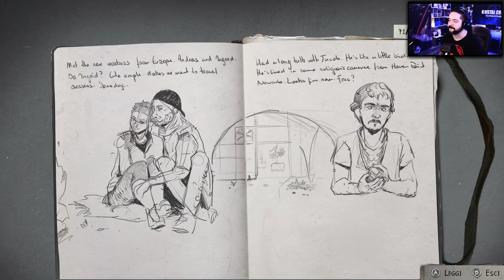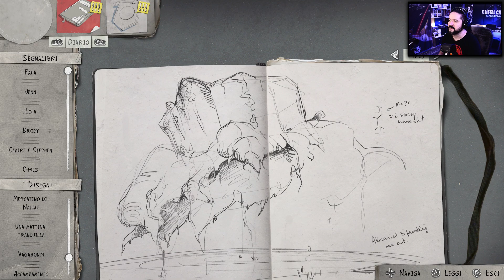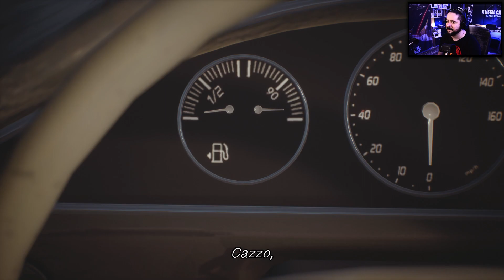FUGA NEL DESERTO! ▶▶▶ LIFE IS STRANGE 2 (PC) Gameplay ITA (Parte #16) - Capitolo 4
life is strange 2  capitolo 4 gameplay ita